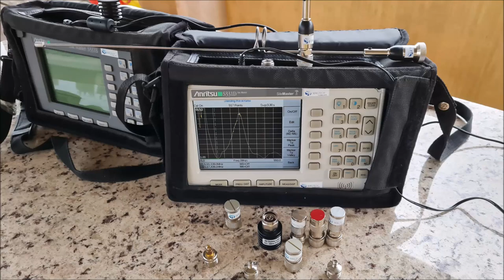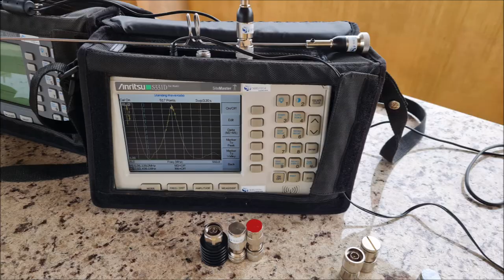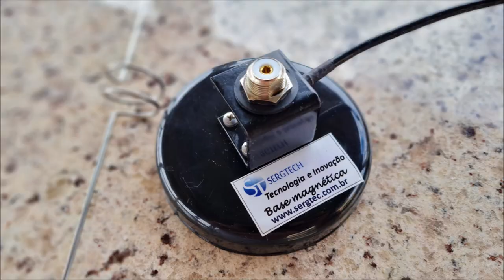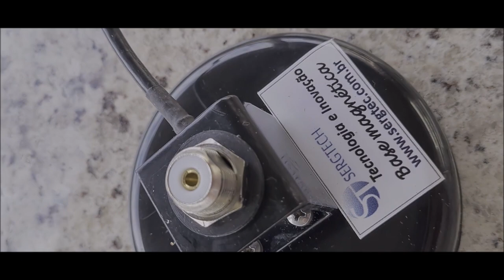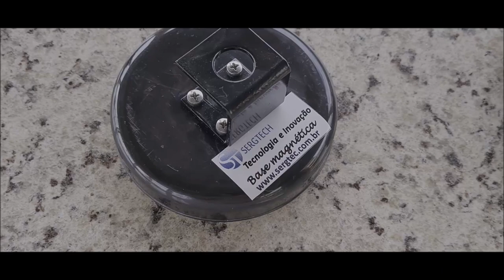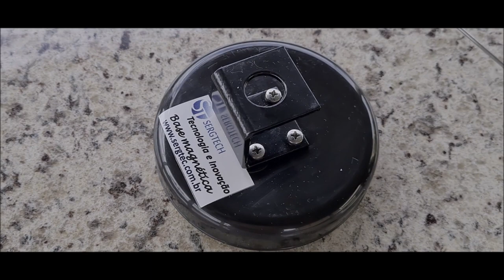BASE MAGNÉTICA IDEAL PARA SEU RÁDIO PORTÁTIL E MOVEL PARA USO VEICULAR